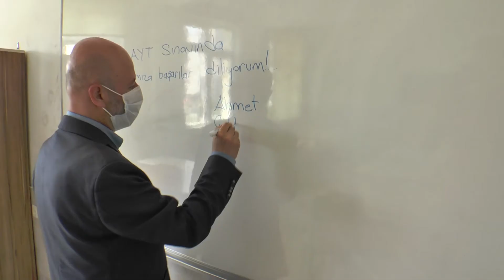KOCASİNAN’DA YKS İÇİN DEZENFEKTE SEFERBERLİĞİ